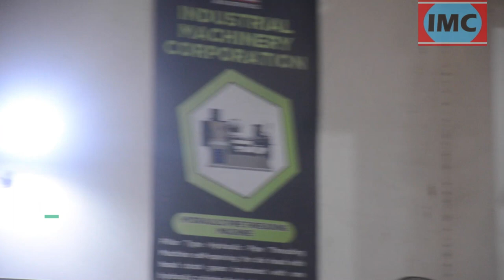Rod Threading Machine Manufacturer and Exporter - Best Quality and Price Machinery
Website Address:-

Threading Machine is used for Cutting External Thread Component by Chasing method. HSS Tangential Chasers are used as cutters. Component remains stationery and Die Head rotates. Matric, BSP, BSPT, NPT, UNF, UNC, BSW, Acme Threads B.S.F etc. threads can be cut on this machine depending upon the type of Chasers. The machine mainly consists of the following:-
* Base
* Head Stock
* Saddle
* Bed Type Clamping Vice
* Die Head.